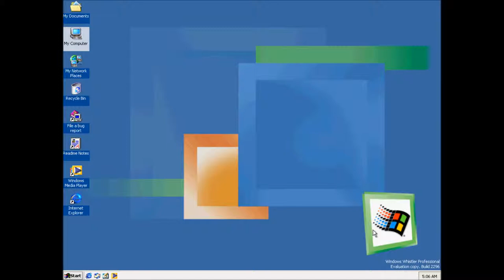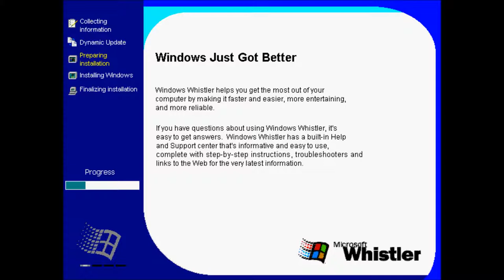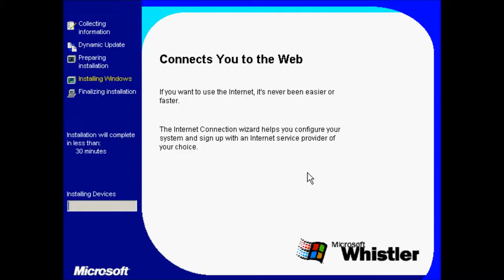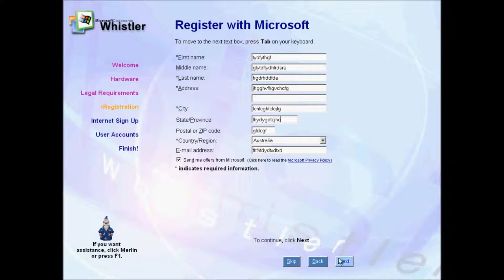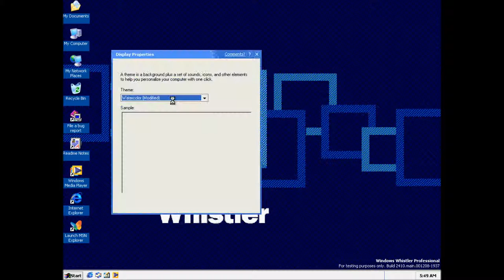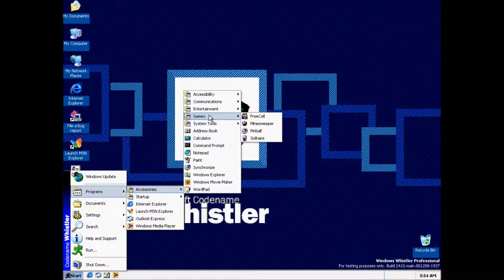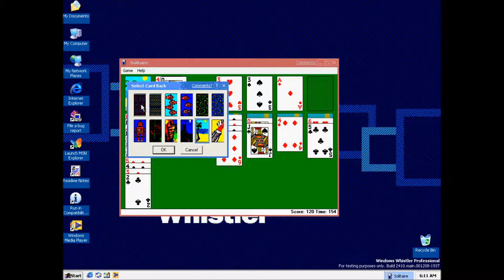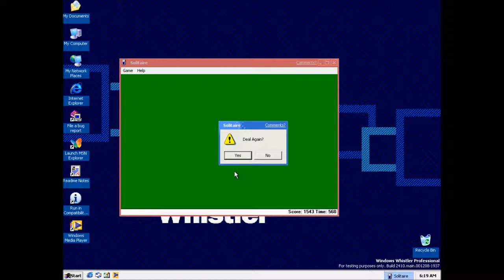Upgrading Microsoft Whistler Build 2296 to Build 2410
This build introduces some new icons.